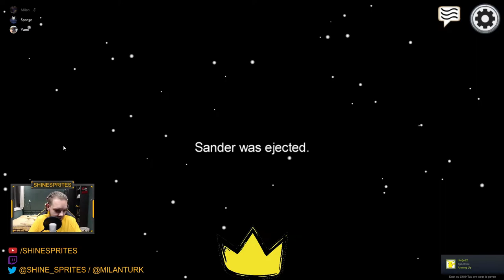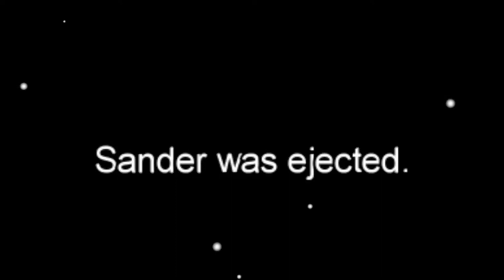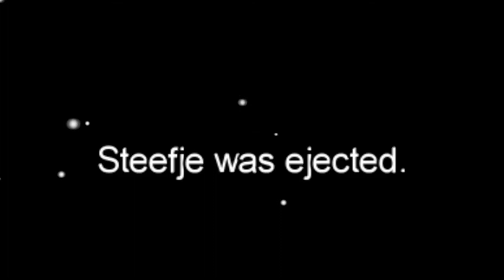"NEEM NOG EEN WIJNTJE, MEID" - AMONG US #10